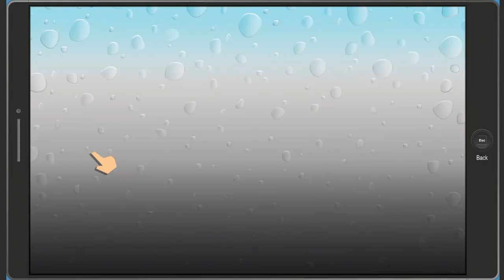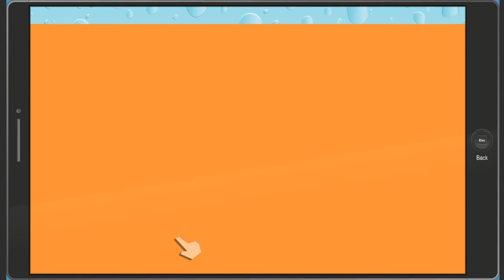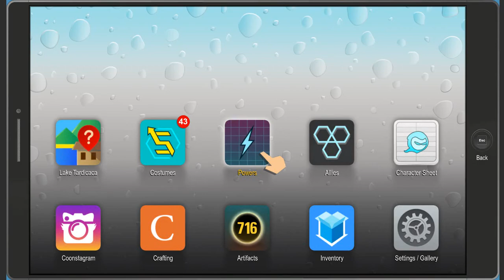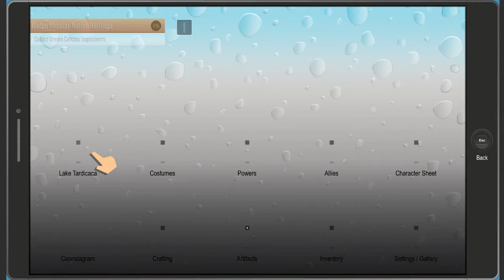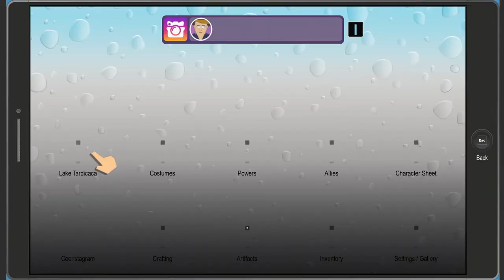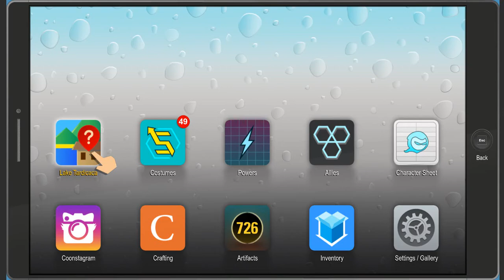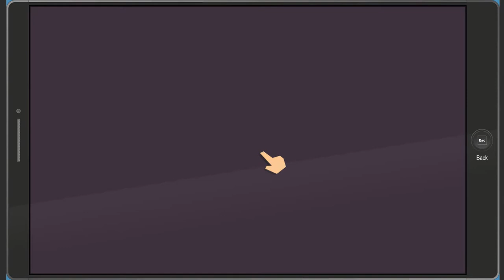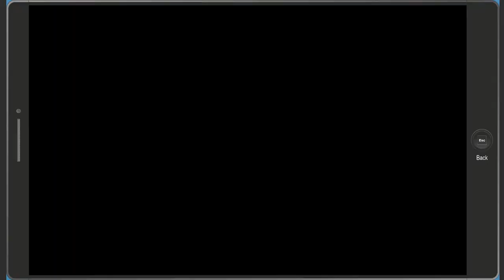south park bring of crunch